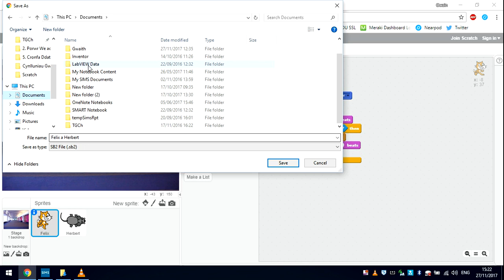Cadw ac agor gwaith